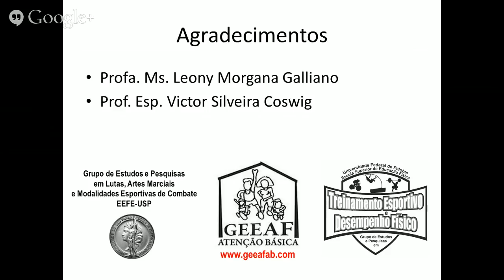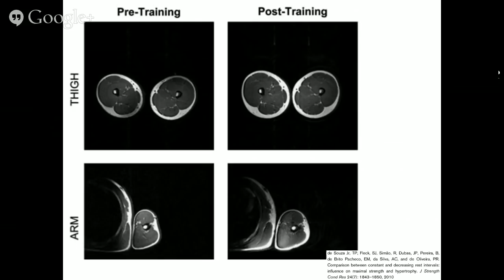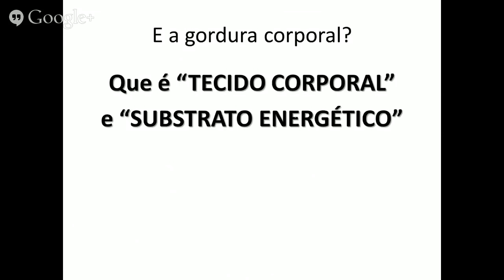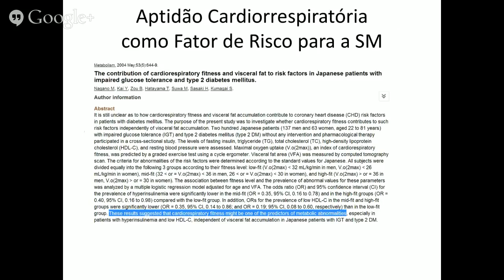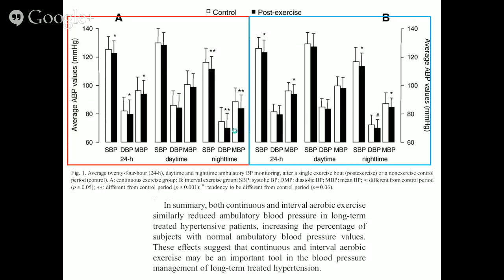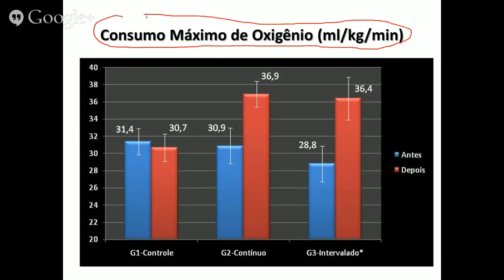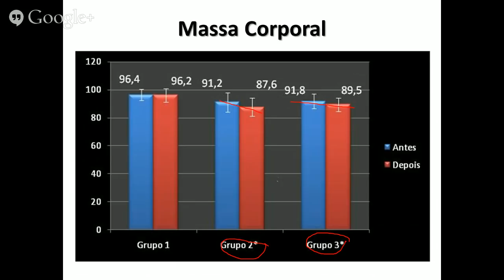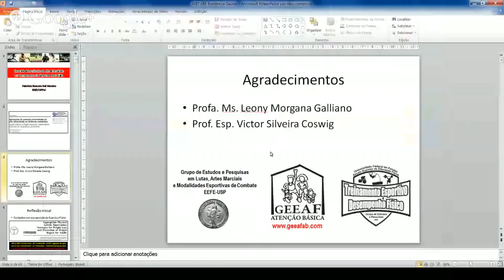HIIT na Síndrome metabólica